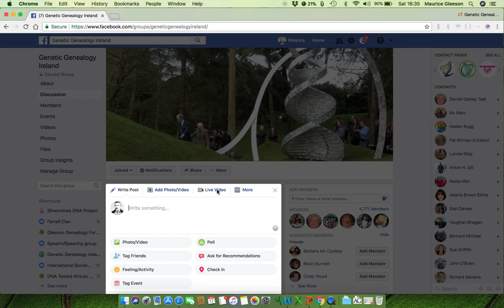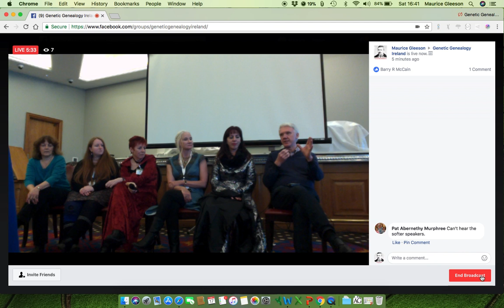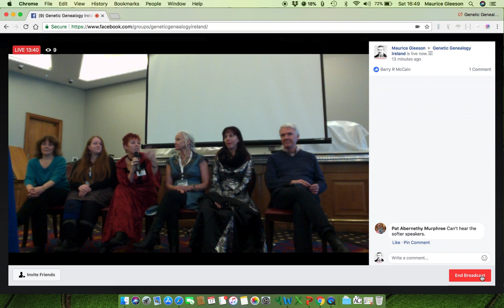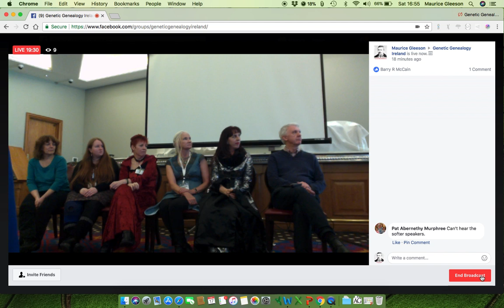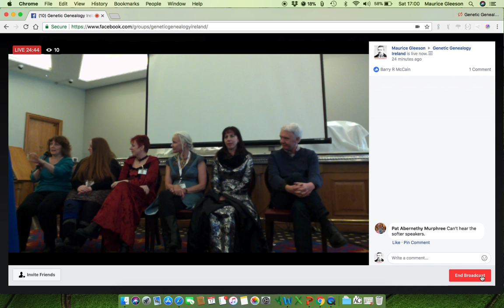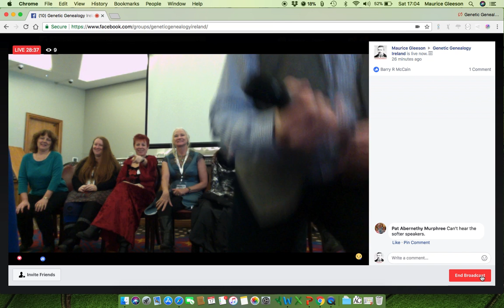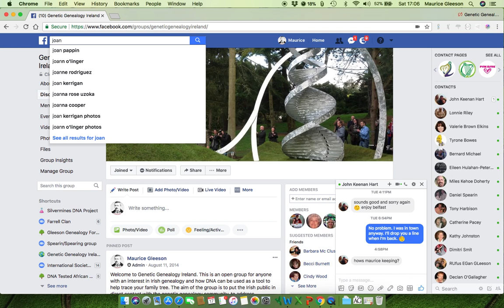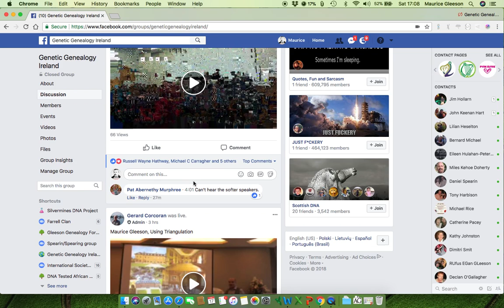Ask the Experts Panel - Day 2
A group of international DNA experts address questions from the audience and the chairman, reflecting current themes in genetic genealogy including recent ancient DNA findings, the current state of the databases, and where we will be in 5 years time.

This panel was presented at Genetic Genealogy Ireland 2018 Belfast. Please note that these GGI videos are copyrighted to the presenter and should only be used for personal study. They are not to be used for any other purpose without the presenter's express permission. Also, please note that because this is a rapidly advancing field, the content may quickly become outdated.

and organised by Maurice Gleeson, Education Ambassador, ISOGG (International Society of Genetic Genealogy ISOGG volunteers provided free DNA advice and support for members of the public at the conference.